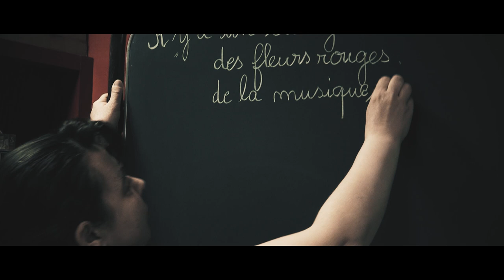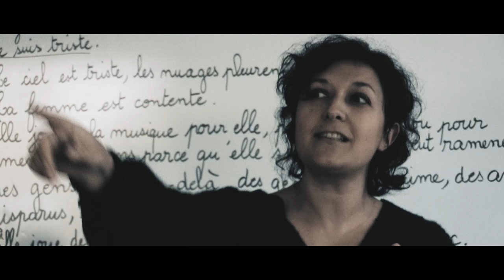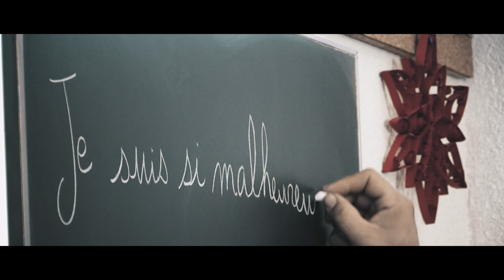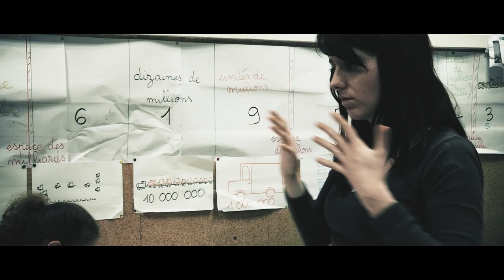La Fabrique à chansons 2018 présente "Sans toi je pleure mon amour "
"La Fabrique à Chansons présente « Sans toi je pleure mon amour», une chanson créée par des auteurs-compositeurs Anita Farmine et Régis Savigny les élèves de CM2 de la classe d’Eléa Bernard-Cooquard Et de Sabine Gruit, école Paul Doumer de Saint Jean de la Ruelle (45140), Académie d’Orléans-Tours.

La Fabrique à Chansons, une opération lancée en 2015 par la Société des auteurs, compositeurs et éditeurs de musique (Sacem), les ministères en charge de l’Éducation nationale et de l’Enseignement supérieur, de la Culture et de la Communication et Réseau Canopé. Les auteurs et compositeurs reprennent le chemin de l’école pour échanger, partager, transmettre et vivre avec les plus jeunes une expérience musicale au cœur du processus de création… 100 classes dans tout le territoire, y compris l'Outre-Mer, ont créé 100 chansons, présentées en public sur scène.

Sans toi je pleure mon amour :
Je voudrais m’endormir
Et que tu me consoles.
Je voudrais voir la neige
Vers où s’envolent les oiseaux
Je veux chanter pour toi
Je veux soigner ton coeur
Je veux que tu reviennes
Je veux t’offrir cette fleur

ici le ciel est gris
Même si les fleurs sont rouges
Un jour tu es parti
(bis)

Vite viens près de moi
Pour faire s’envoler les oiseaux

Sous le grand arbre vert
Je te veux pour la vie
Je fais tourner pour toi
Ma robe pleine de couleur

J’agite mes bracelets pour
faire voler les oiseaux

Je suis si malheureuse
J'ai des larmes qui coulent
Je suis pâle et si triste
(bis)